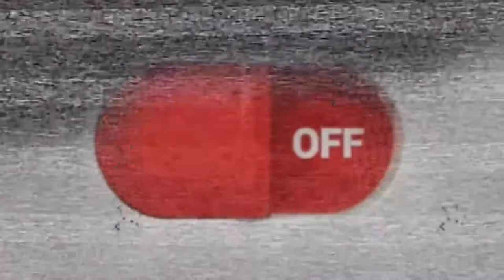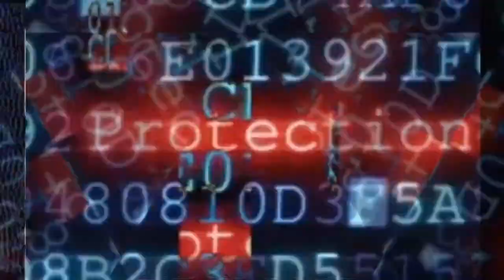5G - 6$ix6 ( big data deep remix ) Visual Retro Personal Computer